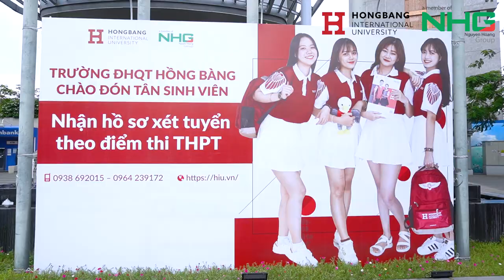[Lý do chọn HIU] - Tập 1: "HIU - Thiên đường ăn uống"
1️⃣ Cơ sở Điện Biên Phủ
215 Điện Biên Phủ, P.15, Q. Bình Thạnh – Toà nhà Con tàu tri thức HIU (Ship of knowledge) khánh thành ngày 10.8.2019. Trụ sở chính của Trường Đại học Quốc tế Hồng Bàng.
2️⃣ Cơ sở Đầm Sen
120 Hòa Bình, P. Hoà Thạnh, Q. Tân Phú - TRUNG TÂM ĐÀO TẠO KHỐI NGÀNH SỨC KHỎE CỦA HIU.
📍 215 Điện Biên Phủ, Phường 15, Quận Bình Thạnh
Follow HIU tại:
© Bản quyền thuộc về Đại học Quốc tế Hồng Bàng-HIU
© Copyright by Đại học Quốc tế Hồng Bàng-HIU  ☞ Do not Reup